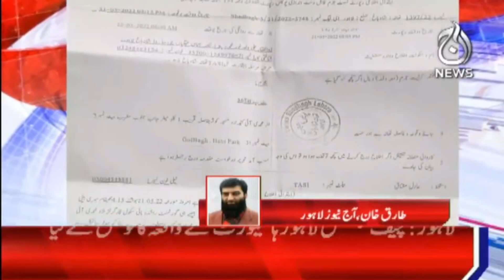Matric Student Kidnapped - Chief Justice Lahore High Court's Notice | Aaj News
Aaj TV Official:
shorturl.at/iBDNX